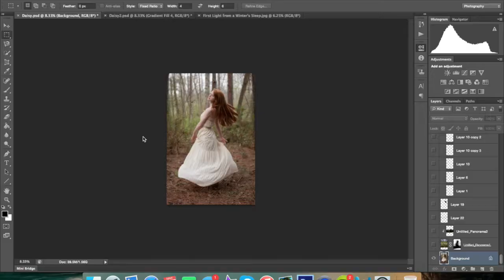First Life from a Winter's Sleep Edit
Here is a little bit of the editing that went into "First Life from a Winter's Sleep" It is not a speed edit - just me revealing the layers one my one.

Song - Quintessence by Theodore Shapiro